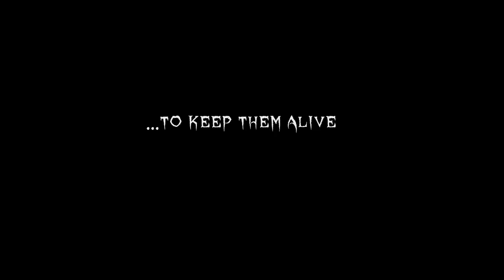Vampire Queen: In Vampires Official HD Game Trailer - iOS PC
- Just when you thought everything was lost, the vampire queen rises to lead her vampires back home.